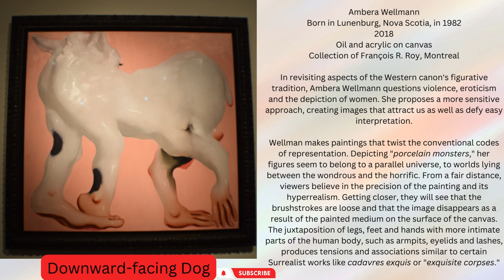Art review - Downward facing Dog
I take a look at an artifact from an exhibition at the Montreal Museum of Fine Arts ( @MBAMMMFA). Please note that the exhibit description and artifact description are from the museum itself.